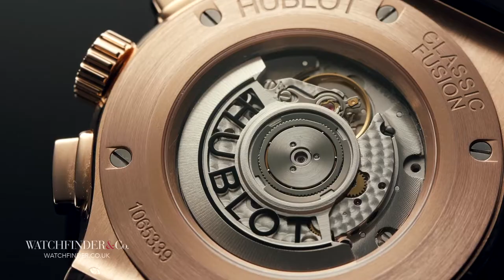Hublot Classic Fusion Chronograph 521.OX.1180.LR